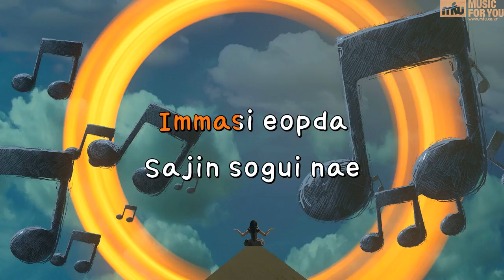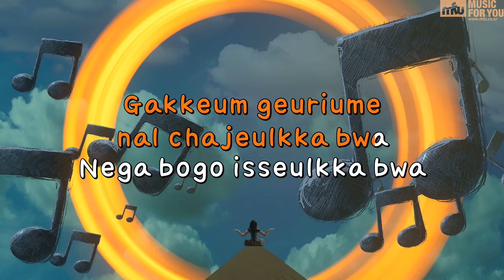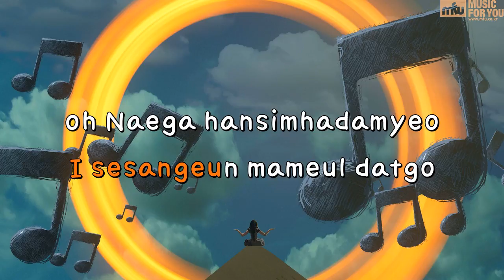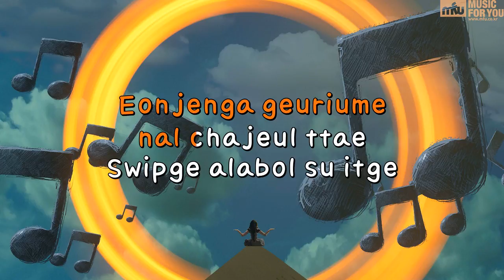HASHTAG (Prod. by Tablo) - Younha (Instrumental & Lyrics)